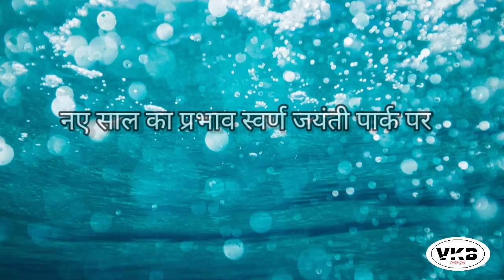स्वर्ण जयंती पार्क और एडवेंचर आईलैंड पर भीड़ का प्रभाव || ROHINI SECTOR 11